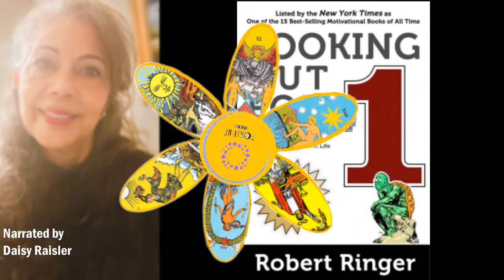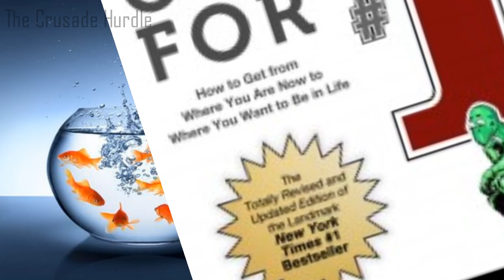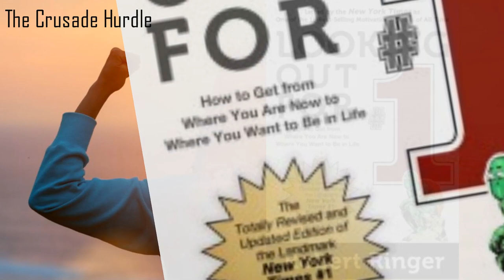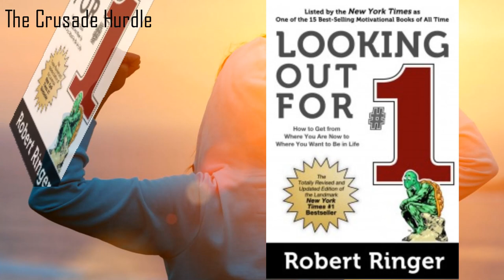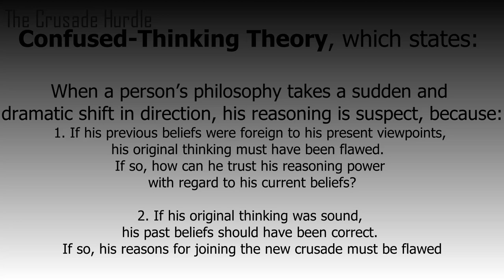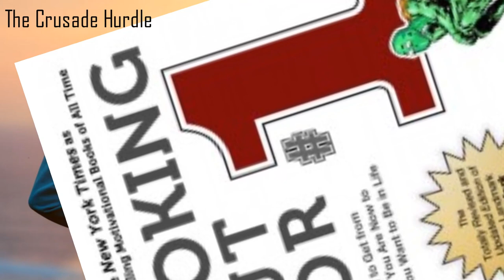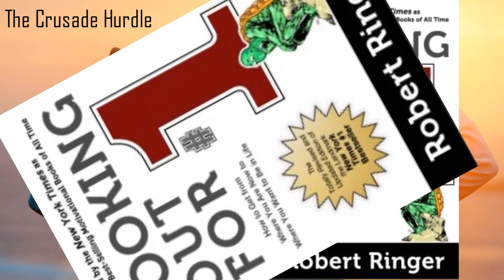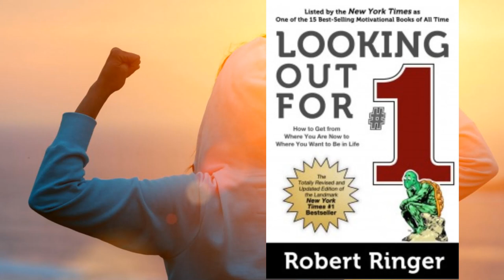Looking Out for #1- The Crusade Hurdle by Robert Ringer- Audio Book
Looking Out for #1 by Robert Ringer and Number One means you! Discover a  path to purpose, prosperity, and peace of mind by tapping into this treasure trove of knowledge and profound wisdom.

0:00 -   Narrators Welcome
2:31-   Looking Out for #1, The Crusade Hurdle Part 4

🧡Love,
🌼Daisy XOXO